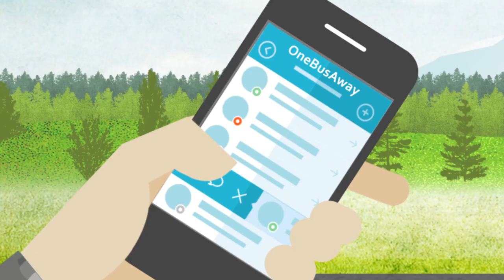JBLM GO Transit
Join GO Transit with GO Lewis-McChord. Relax and let us do the driving. Save time, money, and resources when you decide to take a ride. We'll take you past all DFACs, gyms, libraries, and Madigan.